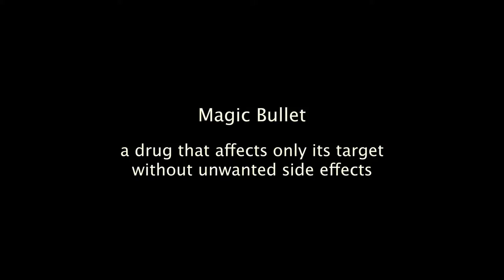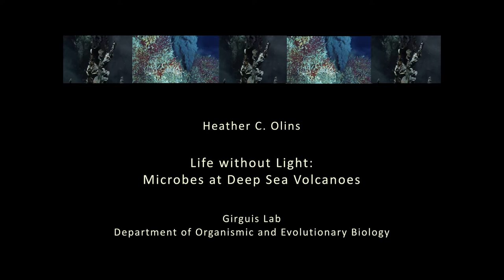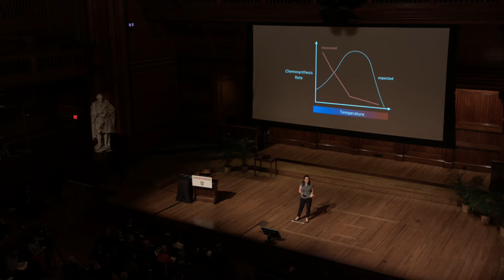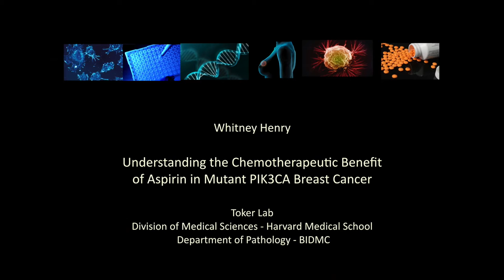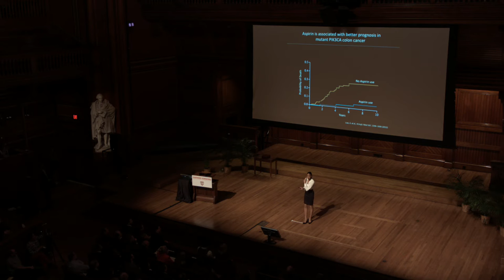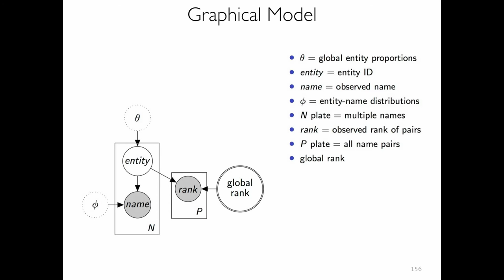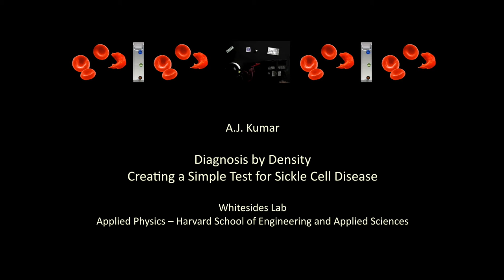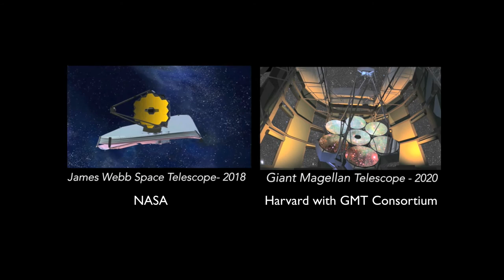2014 Harvard Horizons Symposium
Harvard Horizons, a competition at the Graduate School of Arts and Sciences to celebrate the ideas and innovations of PhD students at Harvard, selected 8 finalists as 2014 Horizon Scholars. Their talks were delivered at the Harvard Horizons Symposium in Sanders Theatre on April 22, 2014.